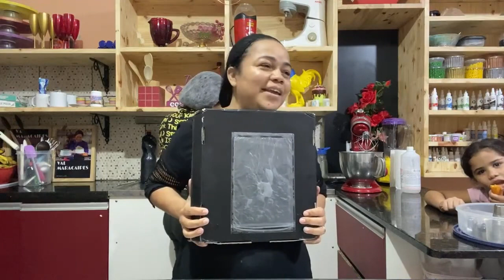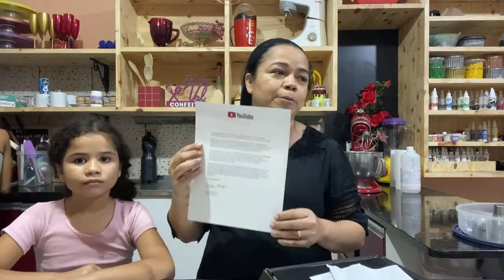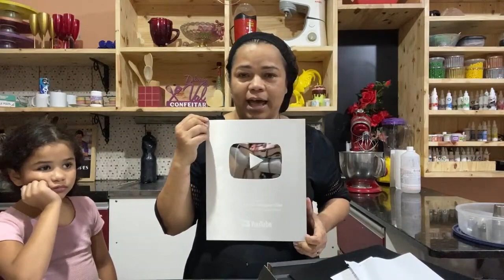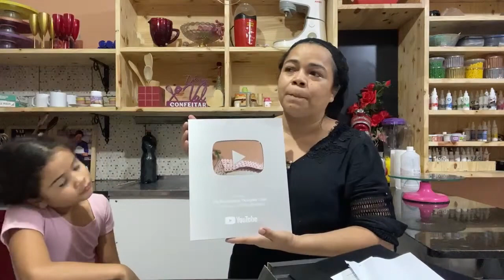RECEBI A MINHA PLACA DE PRATA DO YOUTUBE E DEDICO A DEUS E TODOS OS MEUS SEGUIDORES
Quem tem interesse num curso online comigo só acessar